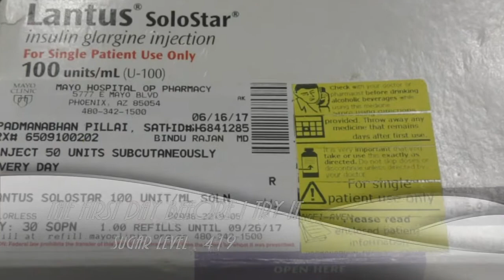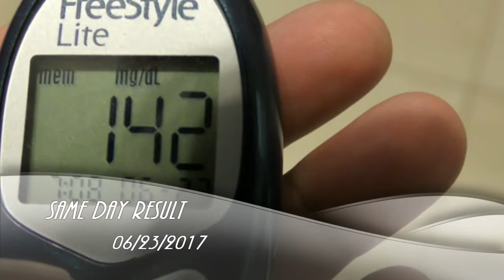No More Diabetes Type 2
An Effective Medicine For Diabetes Type 2
Video . Satheesh Padmanabhan .